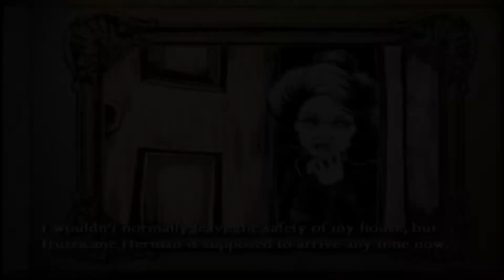Lemony Snicket's A Series of Unfortunate Events - Part 8 - Dire Dire Docks